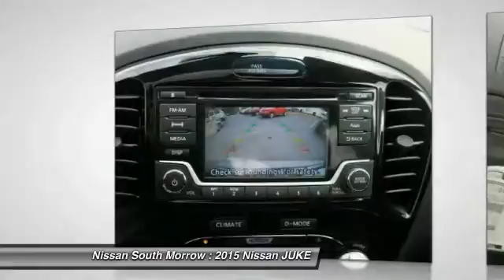2015 Nissan JUKE Morrow GA T502506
2015 Nissan JUKE SV

You'll love this 2015 Nissan JUKE. This is a car you'll want to take home. With 5 miles, it features Automatic transmission and an exterior color of Gun Met. Call and get in touch with Nissan South Morrow directly, and be the first to open the car door today!